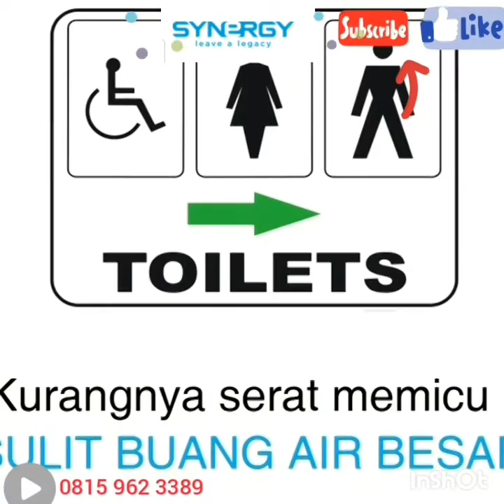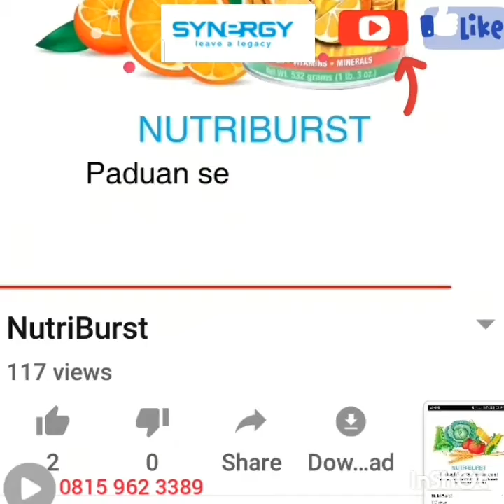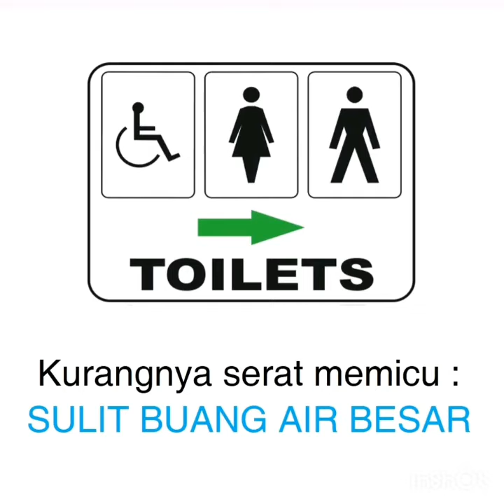Penuhi Kebutuhan Serat Tubuh dengan NUTRIBURST SYNERGY order Oca 08159623389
Penuhi Kebutuhan Serat Tubuh dengan NUTRIBURST SYNERGY

 NUTRIBURST SYNERGY,
Dapat diorder dari kota-kota ;
Kota Jakarta

Kota Bandar Lampung
Kota Sumatra Selatan
Kota Papua
Kota Loksumawe
Kota Bengkulu
Kota Padang
Kota Medan
Kota Bandung
Kota Bogor
Kota Bali

Breto Rodriguez.

● order Hub
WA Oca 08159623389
Instagram ig @beyboca
Facebook OcaSynergy